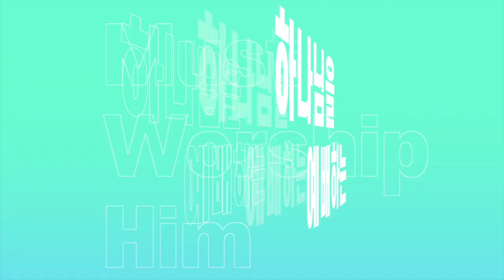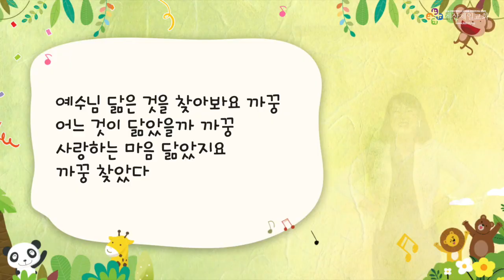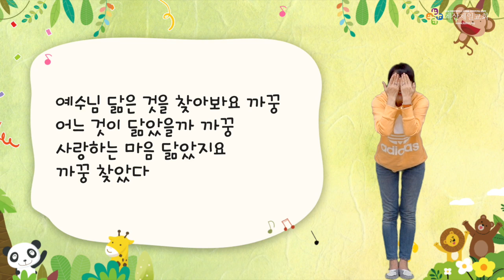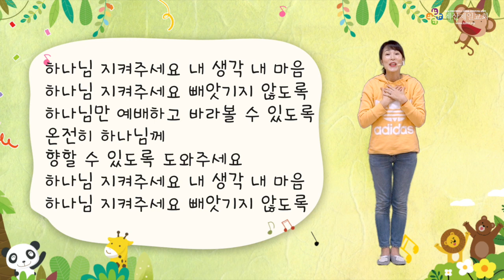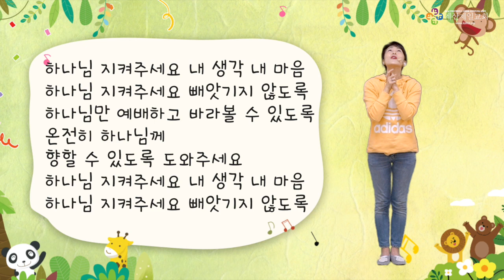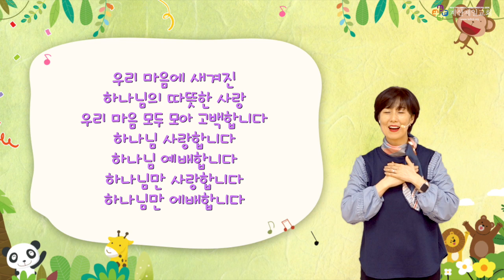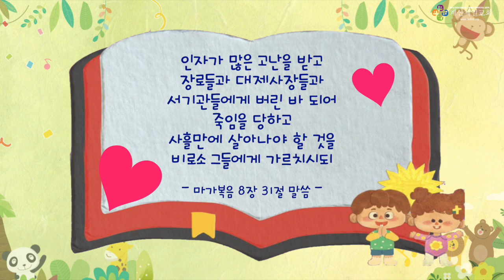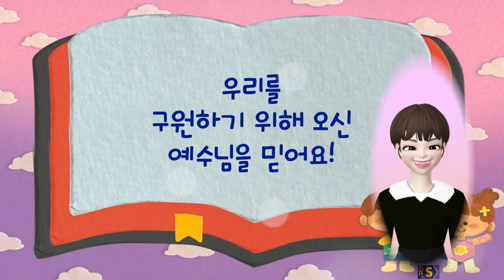2022년 4월 3일 영아부 주일 예배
본   문 : 막 8:31
제   목 :  예수님은 그리스도예요